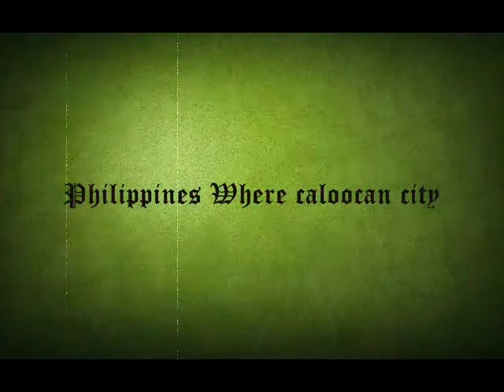ST VERED PHI NEW DEVIL